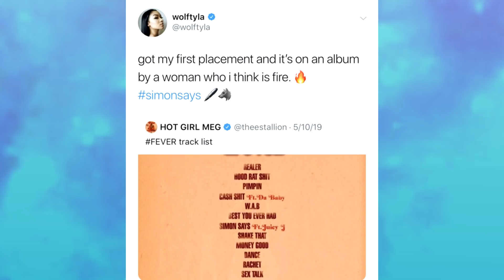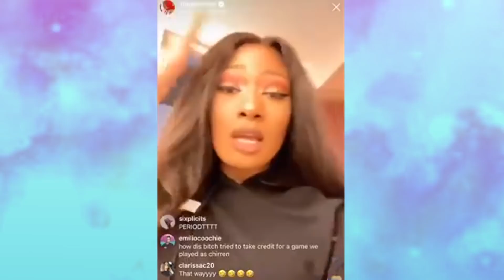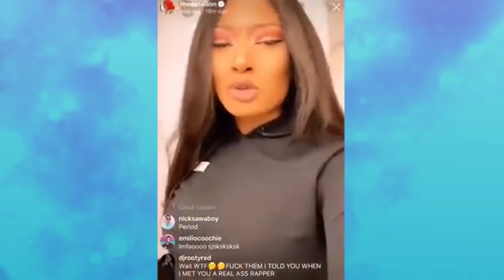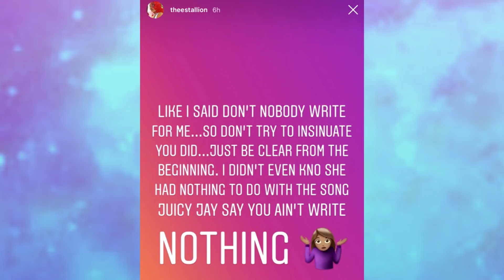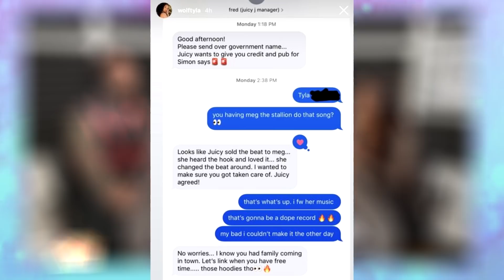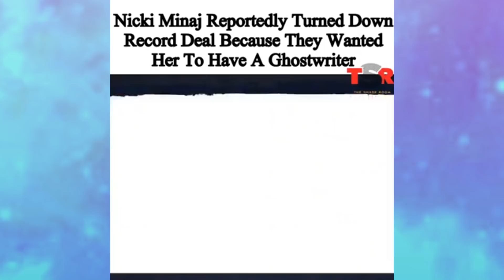WolfTyla FINALLY TELLS ALL About "Beef" With MEG THEE STALLION & JUICY J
Hey babies! Almost a year ago, WolfTyla found herself in a social media feud with female rapper Megan Thee Stallion over writing credentials for the song "Simon Says". Unfortunately, when this all happened, WolfTyla never really got to tell her side of the story... until now! Watch the video to catch all the tea!

M O R E   H O T  T O P I C S ! ⬇️